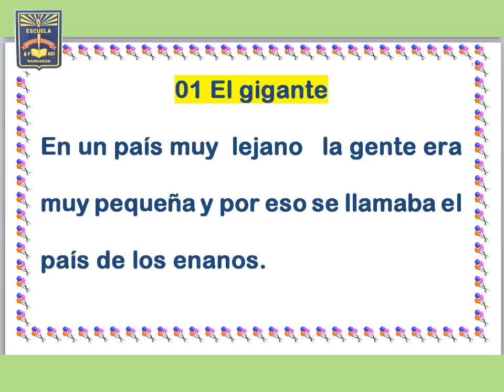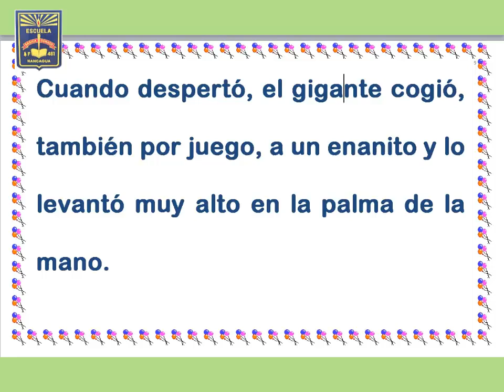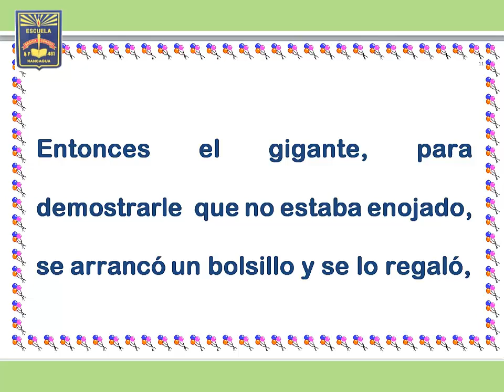01 El Gigante Silabario